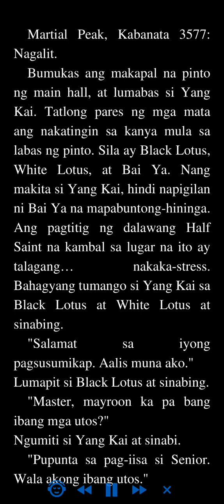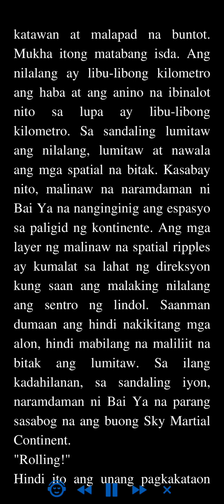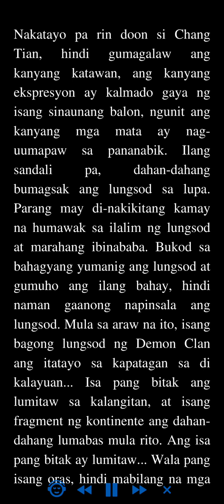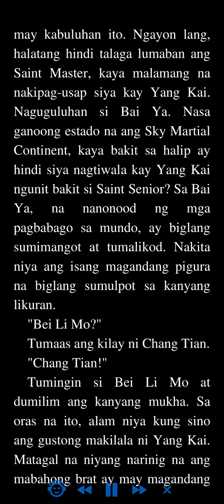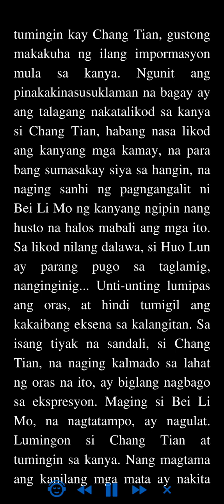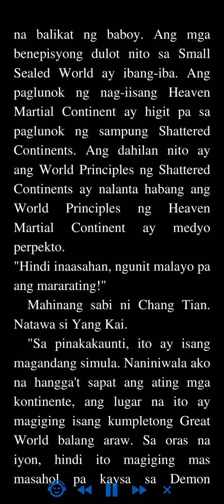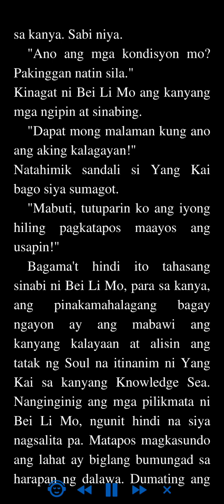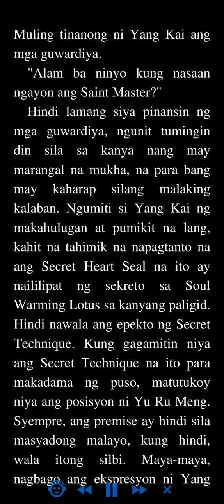Martial Peak: Kabanata 3577 - 3580